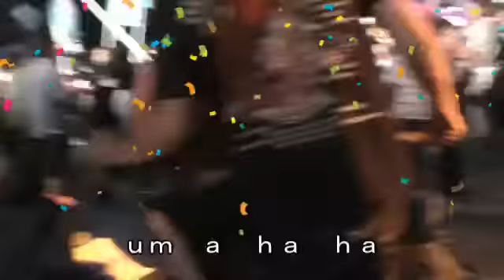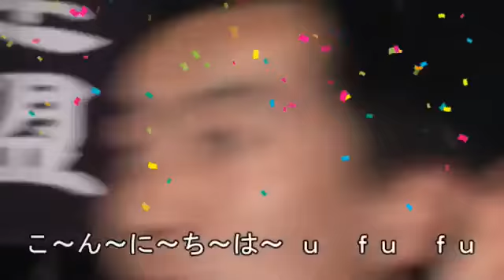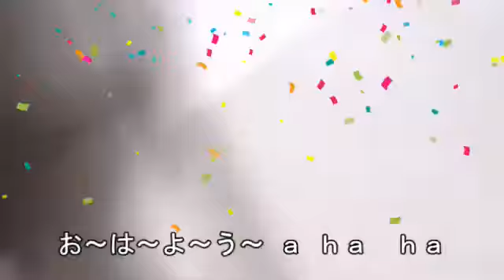とっておきの音楽祭 フィナーレ～オハイエ（歌詞字幕あり）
2011年6月5日（日）仙台市民広場（勾当台公園）
仙台の街中で展開した障がいのある人も無い人も
皆で一緒に音楽を楽しむ音楽祭。
そのファイナルステージの模様です。
＃.翼をください　までは後方からの映像ですが、
ラストの＃.オハイエでは会場を縦横無尽に
駆け巡り圧倒的な臨場感で撮影できたと
自負しています！

新聞や情報誌が紙からタブレットになってくなら
映像も必須じゃないかな～。。そこで自分みたいな
フットワークが軽くて撮影～編集なんかをこなす
人材を雇ってくれるトコロがあったらヨロシクですｗ

関東より出演のピアノ＆ヴィオリンユニットの
サポート＆観覧で帯同しつつ撮影しました。
まだ未公開ですが、個人的に撮影したユニットが
あといくつかあります。